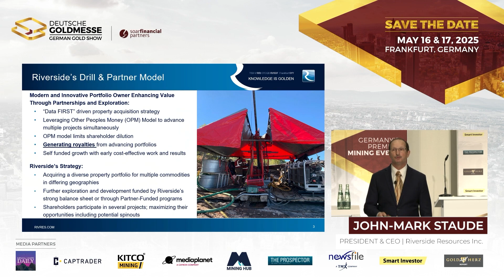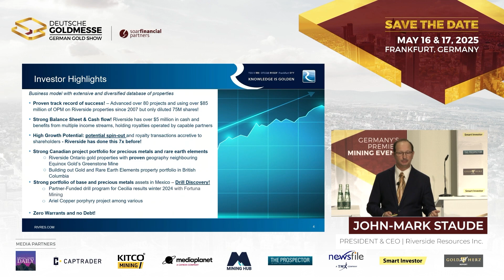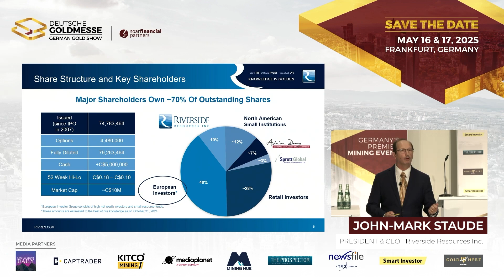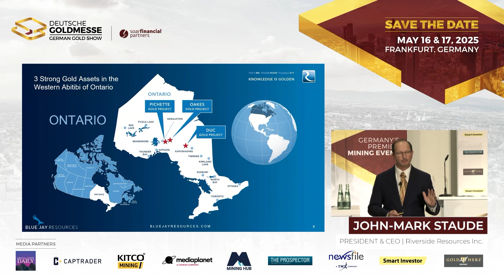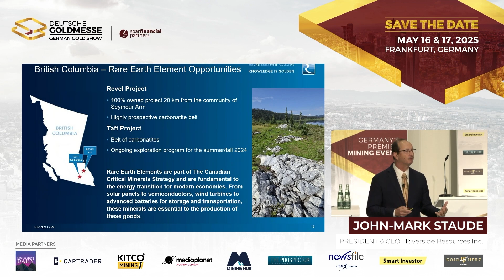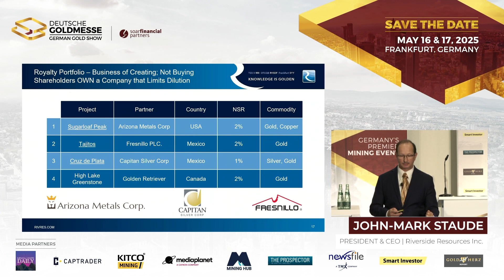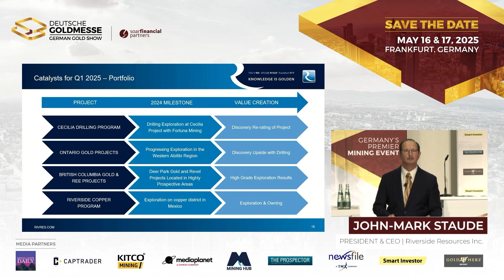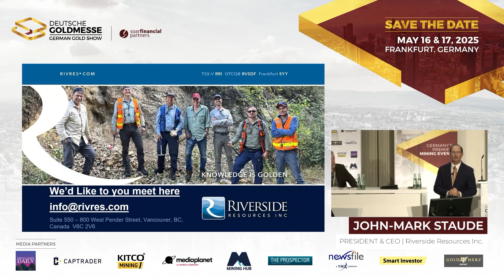Generating Gold, Silver & Copper Opportunities | Riverside Resources Inc.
Deutsche Goldmesse - Day 1 – November 21, 2024 – John-Mark Staude, President & CEO of Riverside Resources Inc. (TSX.V: RRI) joins us in Frankfurt to introduce the well-funded prospect generator that has demonstrated consistent growth over its fifteen-year history.